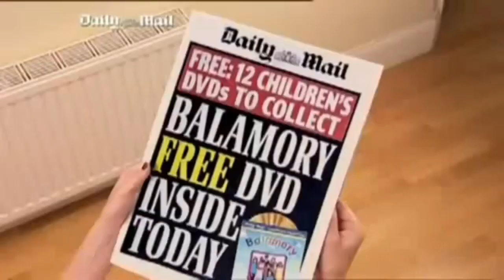Daily Mail Children’s BBC DVD UK 2006 Advert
Balamory
Tweenies
The Roly Mo Show
Andy Pandy
Boogie Beebies
Tikkabilla
Fimbles
Bill and Ben
Angelmouse
Big Cook Little Cook
Little Robots
Yoho Ahoy